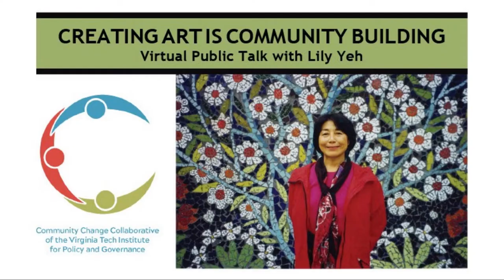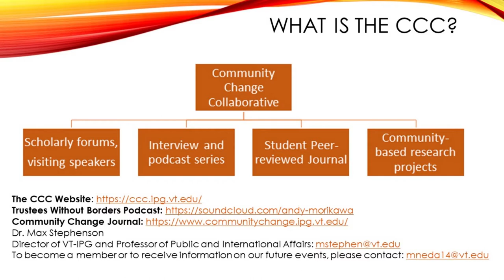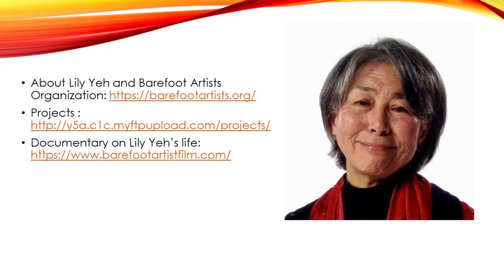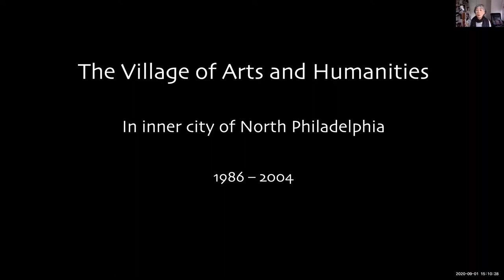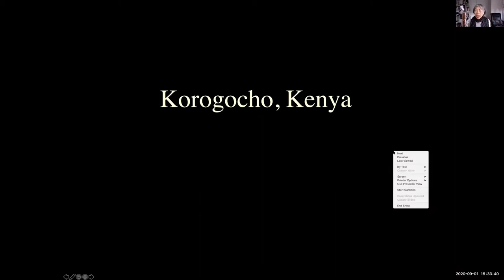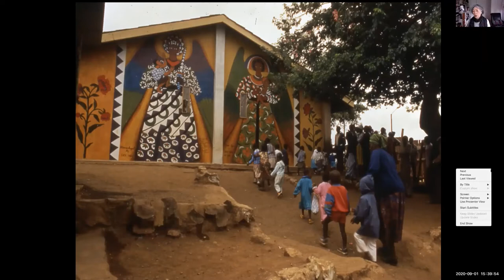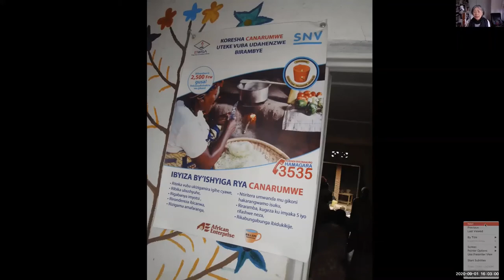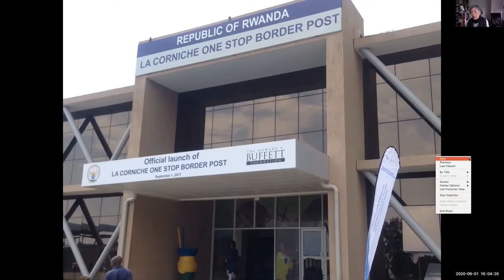CCC Lily Yeh 09 01 20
Community Change Collaborative hosted an online public event on September 1. Our Guest Speaker, Lily Yeh, presented on and shared approaches to building community through art, learning, land transformation and economic development

About Lily Yeh: From 1986 – 2004, Lily Yeh served as the co-founder, executive director, and lead artist of The Village of Arts and Humanities. Lily Yeh developed a unique methodology for using the arts as a tool for community building and personal transformation during her tenure at The Village. It has become a multi-faceted community building organization with activities including after-school and weekend programs, greening land transformation, housing renovation, theater, and economic development initiatives. Founding Barefoot Artists in 2002, Lily Yeh now works internationally on projects in places including Rwanda, Kenya, Ghana, Ecuador, and China. The Barefoot Artist aims to train and empower local residents, organize communities, and take action for a more compassionate, just, and sustainable future.